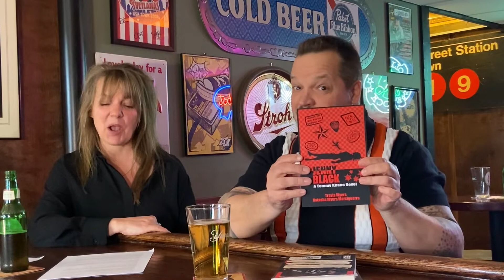Tommy Keane Detective Series Q & A Segment 3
In this segment Travis Myers and Natasha Myers Marsiguerra, answer fan's questions regarding the past three installments in the Tommy Keane detective series (Sister Margaret, Hayden Jon Marshall, Jenny Black) and touch on what readers can expect in the future for Tommy Keane. We are so appreciative of your feedback and inspired by your faith in us to keep hard at work.